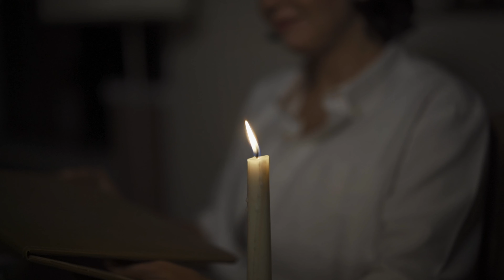Dubai a magical journey